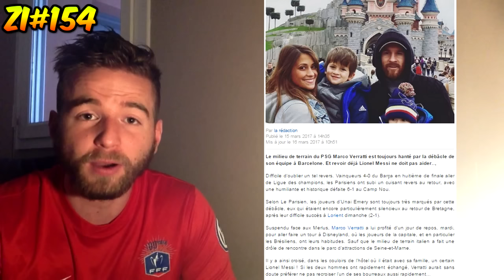VERRATI TOMBE NEZ A NEZ SUR MESSI QUELQUE JOURS APRES LA REMONTADA !!! ZI#154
4000 likes pour l'épisode 155??? ZI : Zap Image ;)